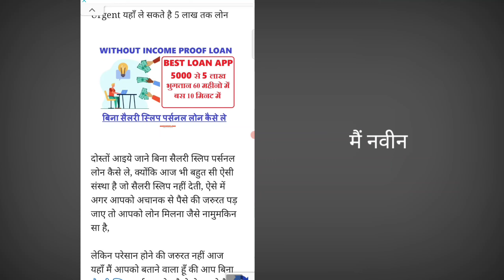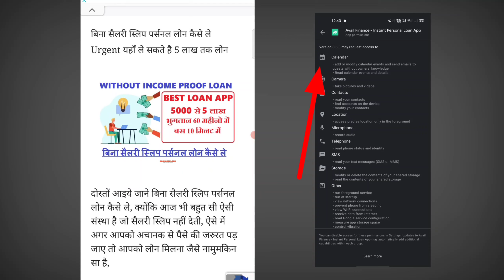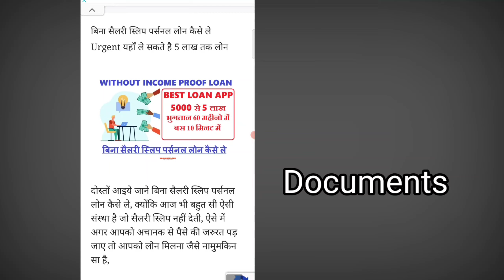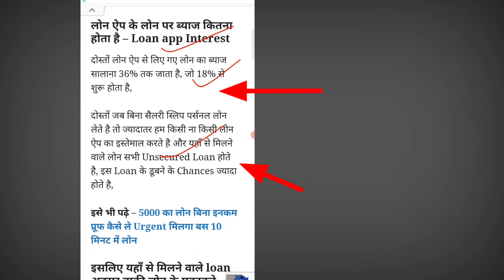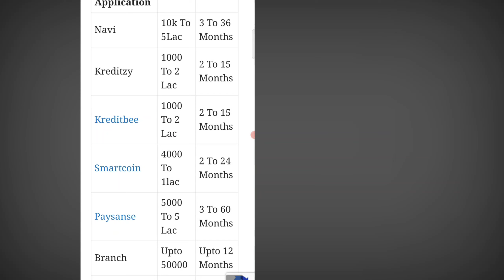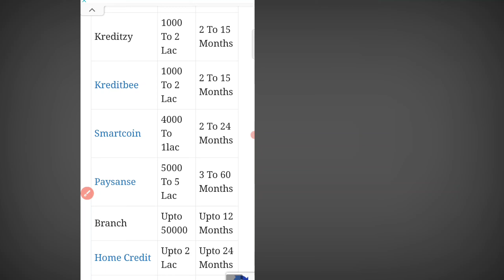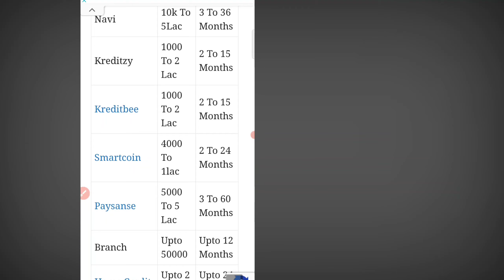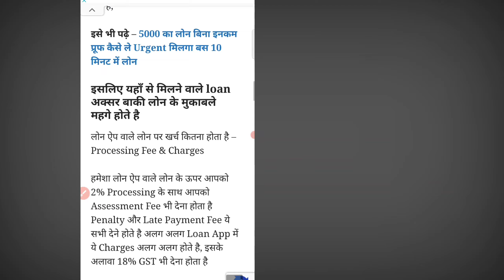Instant personal loan 5 lac | Without Salary slip loan | Without bank statement loan | New Loan app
1,loan app आपके सभी Data आपके फ़ोन से download कर सकती है
2,  आपके सभी contact list को download करके उसपे call भी कर सकती है
3,  एक सप्ताह वाले loan app का इस्तेमाल ना करे
4,loan का भुगतान समय पर करे अन्यथा harassment का शिकार होना पड़ सकता है
5, कही भी आपके आधार और बैंकिंग OTP को share ना करे

1 lakh instant personal loan